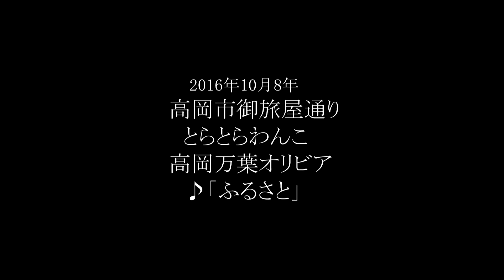とらとらわんこ高岡万葉オリビア♪「ふるさと」御旅屋通り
2016年10月8日富山県高岡市御旅屋通りとらとらわんこ高岡万葉オリビア♪「ふるさと」